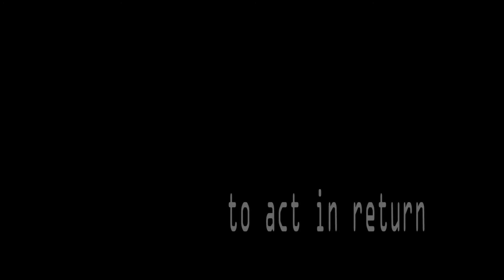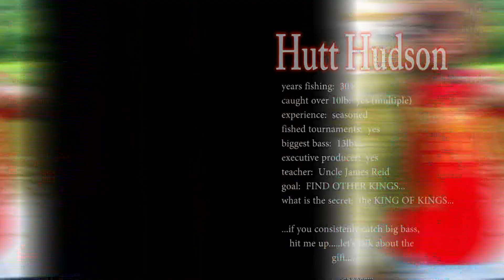KINGS OF BASS - A King responds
When you are out of the game for a while, you hear alot of stuff. are you who you say you are? Is he really good? Is he a fluke? Is this a scam? Well here is a KINGS response.